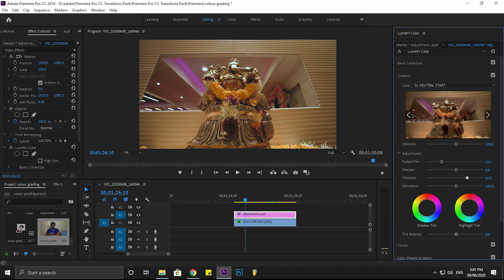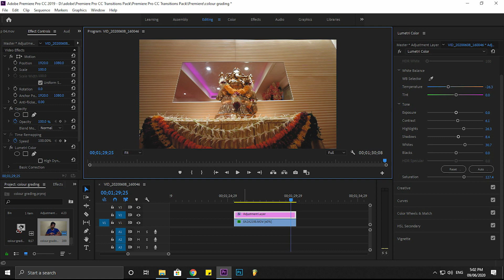How I COLOR GRADE My Videos in Premiere Pro